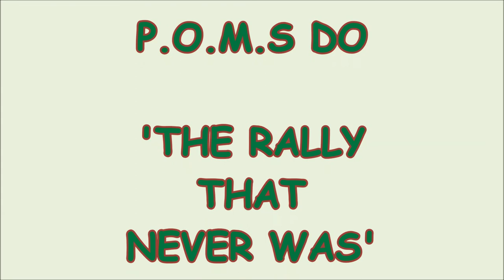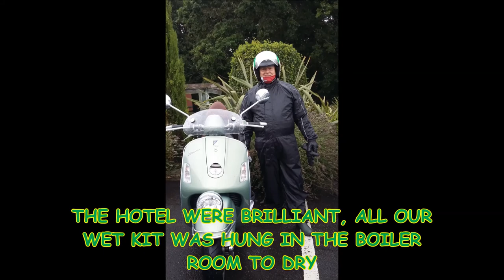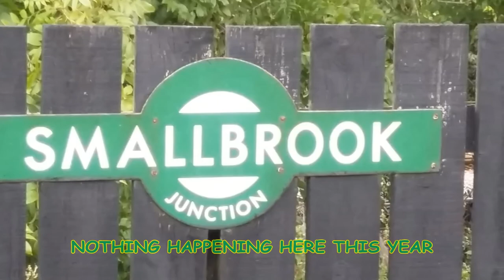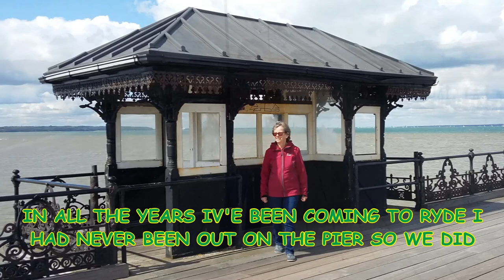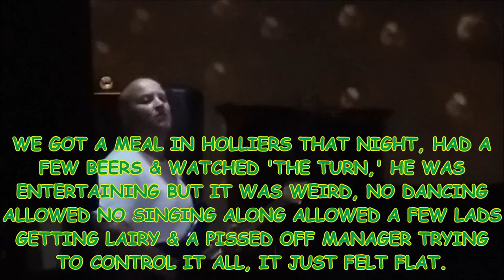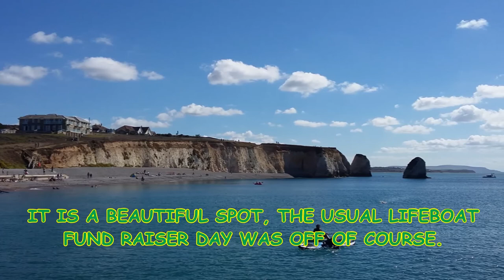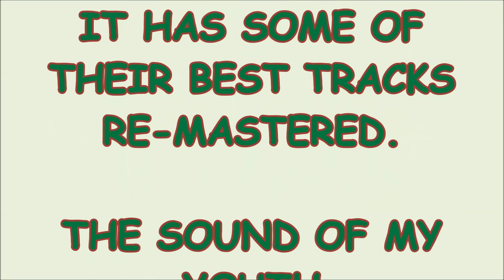POMS DO THE RALLY THAT NEVER WAS, OR, IOW 2020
The Isle of Wight Scooter Rally was cancelled in 2020 but we had already booked & paid so decided to go anyway, Steve & Sue (also from Plymouth Old Mod Squad, POMS) were in the same situation. some had got re-funds & backed out & some were fighting serious illness so withdrew as well, so just four of us & not travelling together, we met up at our hotel. The weather getting there was awful, very heavy rain & strong winds making for a very iffy ride in to Shanklin, but the weather improved the next day & got better all week. We missed all of our friends who usually come over, it just wasn't the same, but we had a good time with Steve & Sue & got some great riding done. The whole Covid thing was a nuisance, trying to keep safe & stick to the rules but it didn't stop us having a good time, it just knocked the edge off entertainments & 'letting yourself go'. It all felt a bit flat I thought. Better next year eh, I'm looking forward to it already. John. P.O.M.S.